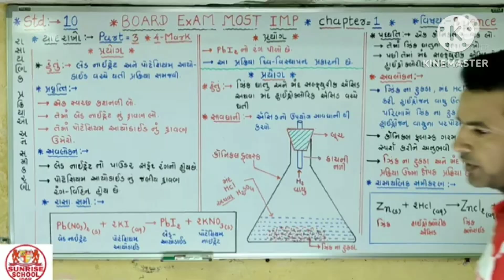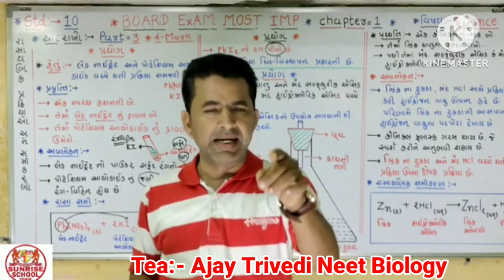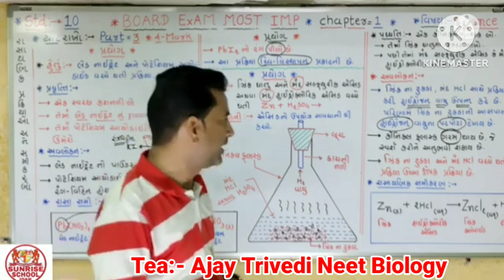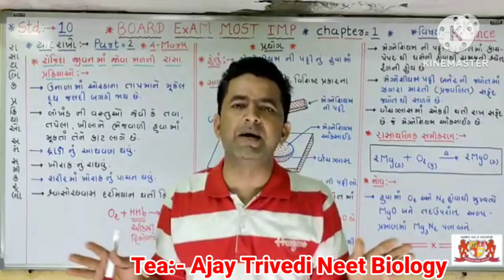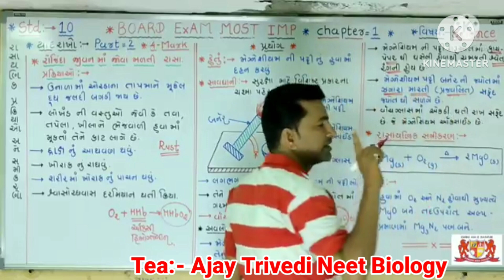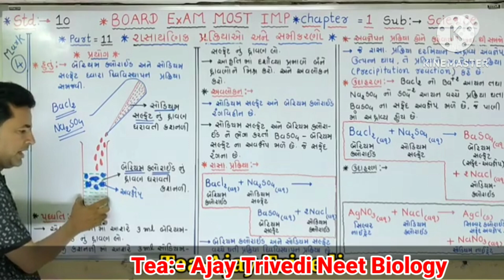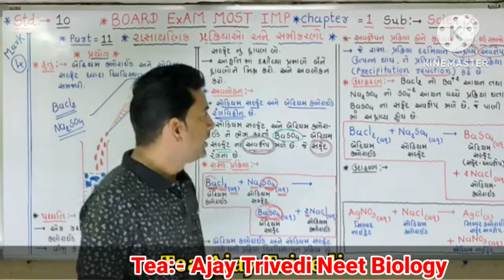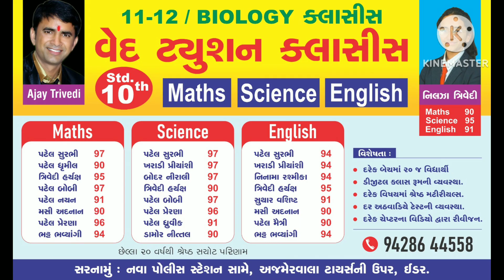Std:-10,સાયન્સ, Chapter-1,રાસાયણિક પ્રક્રિયાઓ અને સમીકરણ, એકદમ સરળ સમજૂતી સાથે, most imp 📚🙏🏆